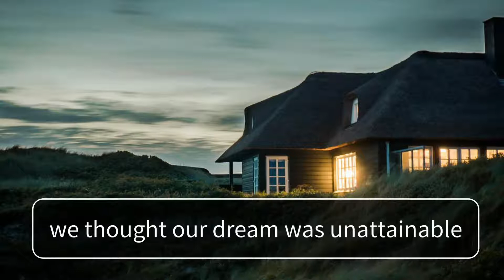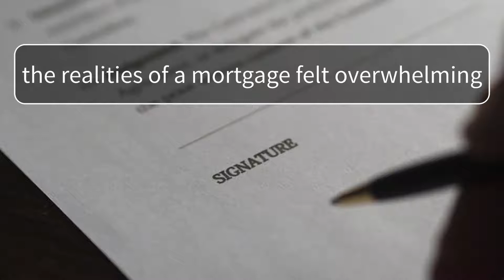Greg - Smooth From Beginning to End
Greg and his wife were looking to buy a home but were concerned they would have to move far our into the suburbs to reach their goal. Angela broke down their finances, showing them they may have more options than they first anticipated!